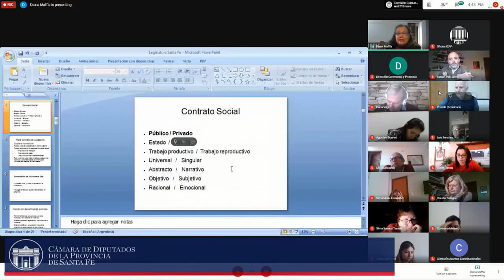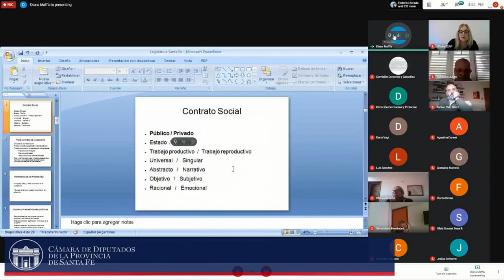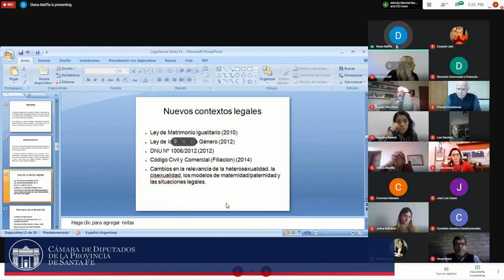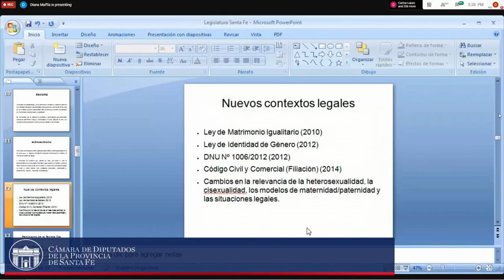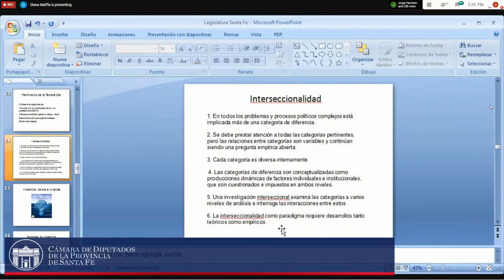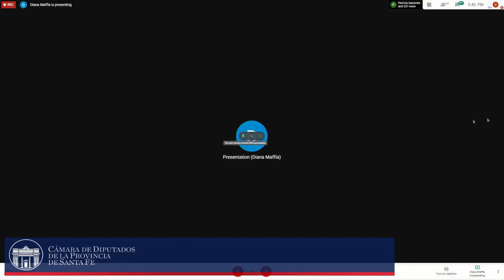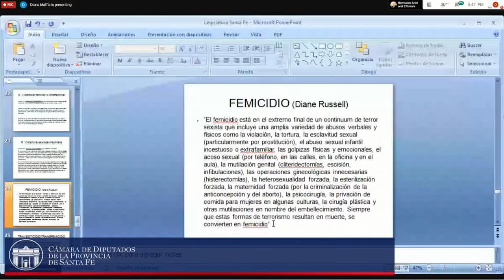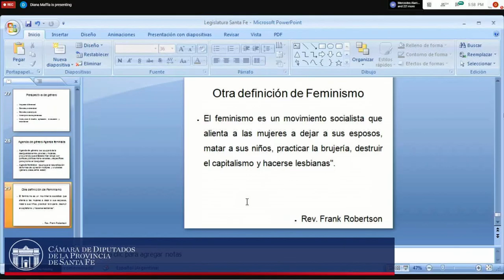11-08-20 - JORNADA DE CAPACITACIÓN Dra. Diana Maffia - Derecho y perspectiva de género.